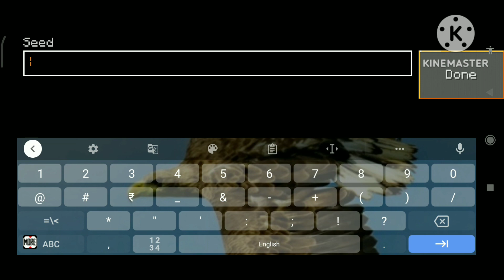Newest Lokicraft seeds | Lokicraft new seeds/ lokicraft new village seed...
Newest Lokicraft seeds | Lokicraft new seeds

Lokicraft
Lokicraft seeds

lokicraft village seed
lokicraft village seed in lokicraft
lokicraft biggest village seed
lokicraft seed village
lokicraft best village seed
biggest village in lokicraft
lokicraft
loki craft
lokicraft gameplay
lokicraft TNT expression
lokicraft village
lokicraft seed
lokicraft best village
lokicraft new village
lokicraft biggest village
lokicraft snow village

biggest village seed in lokicraft
lokicraft
lokicraft village seed
lokicraft seed village
lokicraft village seeds
like village seed in
techno gamerz
lokicraft techno gamerz seed